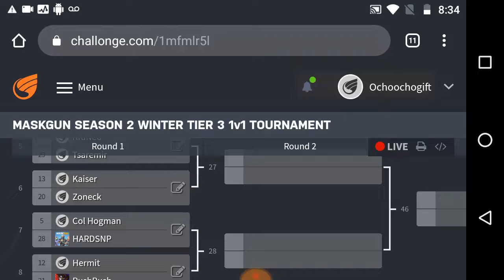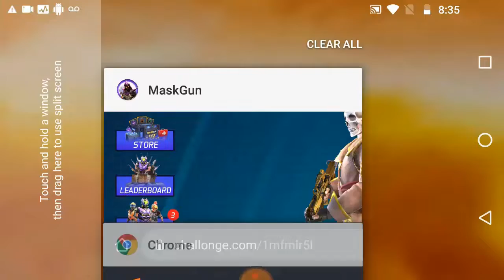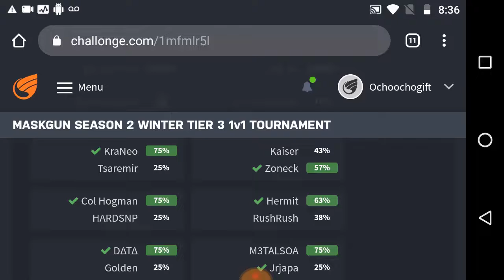Col Hogman Vs Hardsnp | Maskgun Tournament Peduction | Maskgun Season 2 | Maskgun #255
Col Hogman Vs Hardsnp Maskgun Tournamant Preduction Maskgun Season 2 maskgun

WHAT'S NEW
- Halloween Ends.
- Booster Changes.

you can add me as a friend MaskGun
► Ochoochogift